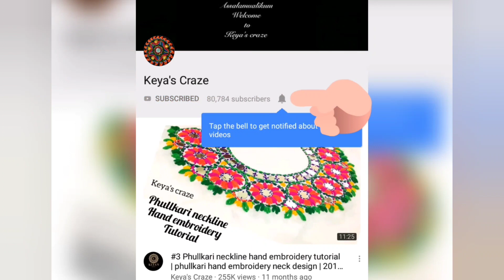Tutorial-1090/@KeyasCraze /Phullkari neckline Embroidery